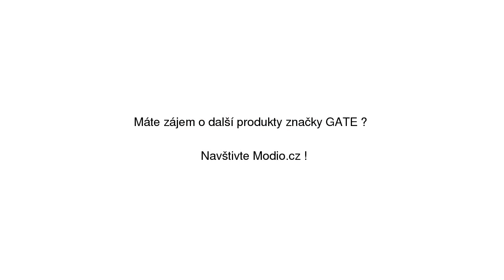GATE Základní mikina s kapucí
GATE Základní mikina s kapucí na Modio.cz. Pánská mikina GATE s kapucí. Modio.cz - módní inspirace i možnost nákupu online.